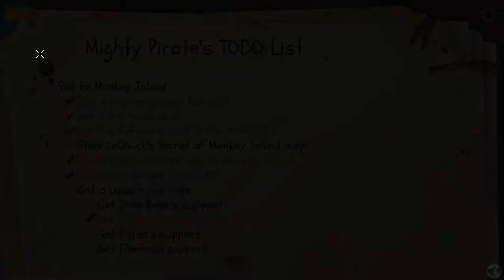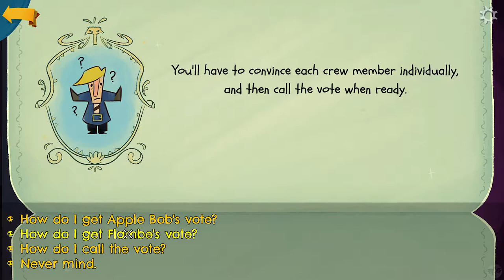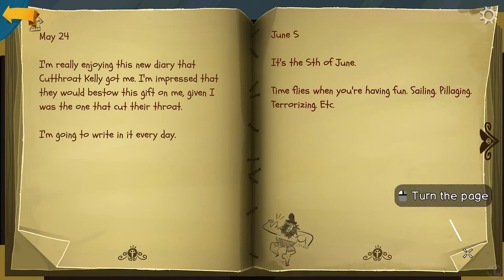Let's Play Return to Monkey Island Part 6 [PC] Triple Cross (Blind)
🐧 Welcome to our blind let's play Return to Monkey Island Part 6: Triple Cross. This is the PC version aka Monkey Island 6 featuring the return of the legendary Ron Gilbert! Yes, a Lucasarts, Lucasfilms game, as the legend himself returns after leaving the series following the second adventure of Guybrush Threepwood. What stories will be told this time? What evil mechanizations is the Demon, Ghost, Devil... um... whatever he is now... Pirate LeChuck going to be up to this time? Will we prevail and sail off in the sunset or will our sun set in what could be the very last Monkey Island adventure? Only one way to find out!

🐧 The beginning of this playlist, our blind let's play Return to Monkey Island Part 1, Ron Gilbert Returns

🐧 Thank you to Ron Gilbert, joined by game co-writer/designer Dave Grossman, art director Rex Crowle (Knights & Bikes, Tearaway) and composers Peter McConnell, Michael Land, and Clint Bajakian (Monkey Island, Monkey Island 2: LeChuck’s Revenge) for your work on this game, amongst others that are too many to list. Looking forward to playing another Monkey Island point and click adventure game classic!

🐧 About ReturntoMonkeyIsland (from returntomonkeyisland.com): Return to Monkey Island is an unexpected, thrilling return of series creator Ron Gilbert that continues the story of the legendary adventure games The Secret of Monkey Island and Monkey Island 2: LeChuck’s Revenge developed in collaboration with Lucasfilm Games.

* Banter with old friends and new faces on familiar islands now under dangerous new leadership.
* Return to point and click swashbuckling!
* Context-sensitive interactions, reactive dialog trees, and an easy-to-use inventory system make pirating a breeze.

Reviews (from metacritic): As of release day, it was ranked as an 8.8 though this score will change. Some short snippets so far:
- 100% Gameshub: It sticks to its own identity, and aims to be the best version of itself – a comforting, charming game with great characters and amusingly esoteric puzzles.
- 95% The Games Machine: I can not help but promote the work with flying colors.
- 90% IGN: It is an adventure gamer’s delight.
- 90% Gamespot: Return to Monkey Island is a game for the series' fans.